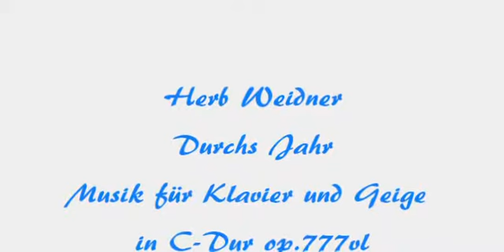Herb Weidner Four Seasons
Durch die Jahreszeiten ... Musik für Klavier und Geige in C-Dur op.777vl ... mit Fotografien aus dem Fränkischen von G.Purrucker. Vielen Dank!